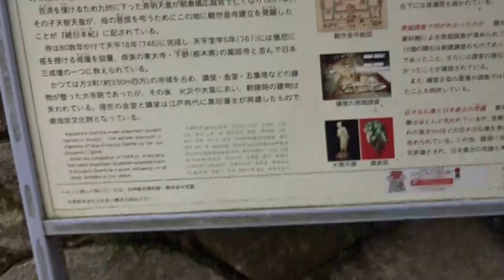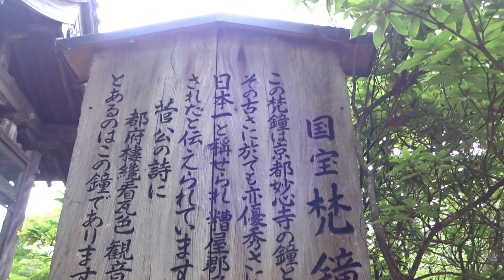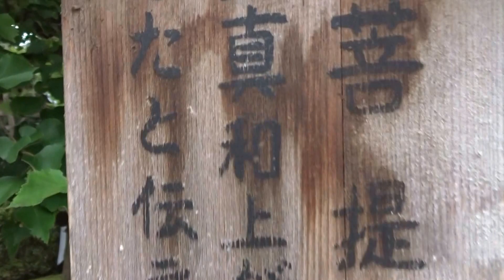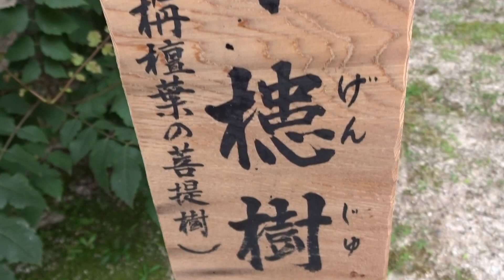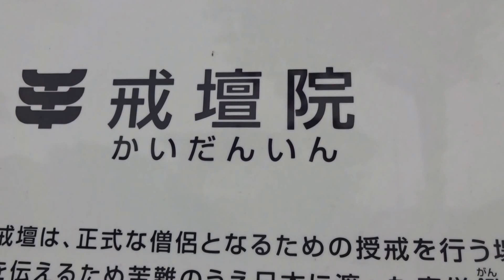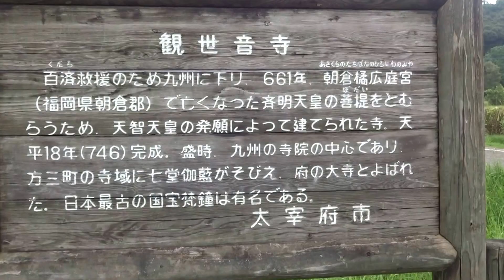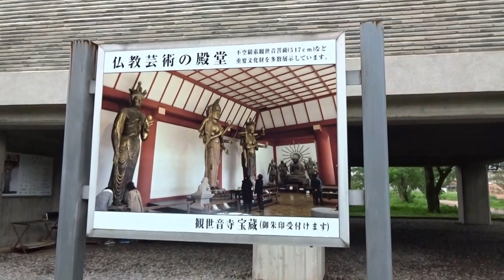太宰府～観世音寺・戒壇院～境内の風景 （国指定重要文化財）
大宰府天満宮近くの観世音寺・戒壇院参拝して境内巡りの風景　梵鐘など国指定重要文化財です。２０１６・０７・１６　南小国町満願寺土井団地